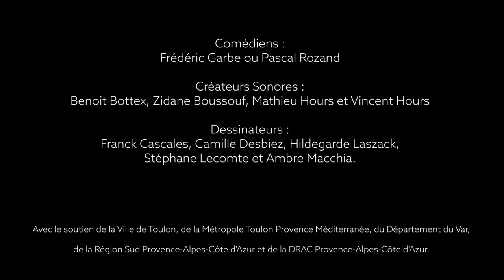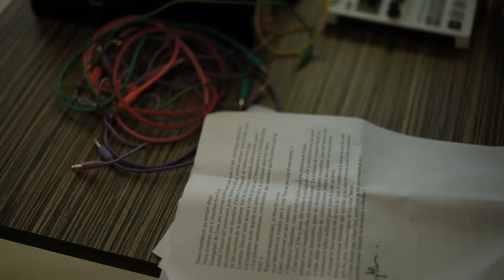Les Instants Immersifs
L'autre Compagnie présente Les Lectures Immersives.
Lecture: Frédéric Garbe et Pascal Rozand
Dessins: Franck Cascales, Ambre Macchia, Hildegarde Laszak, Stéphane Lecomte, Camille Desbiez.
Univers Sonores: Vincent Hours, Zidane Boussouf, Benoit Bottex, Mathieu Hours.